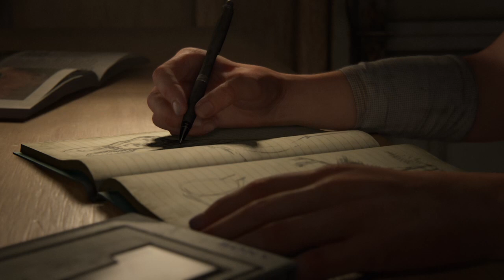The Last of Us Part II #01 - A new life [No commentary] [Gameplay, Walkthrough, Playthrough]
Finally!
After 7 years, we can play The Last of Us Part II

It's all about Hate and I can not wait to play it. It looks stunning!